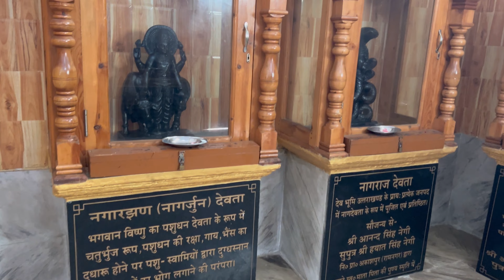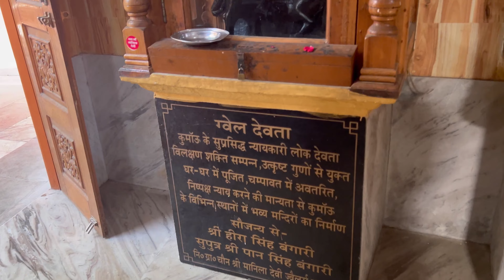मां मनिला देवी के दर्शन करें अपने शिष्यों के साथ। अचानक हुई खूब बारिश और बच्चों को लगी ठंड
उत्तराखंड मनीला देवी मंदिर - सल्ट, अल्मोड़ा